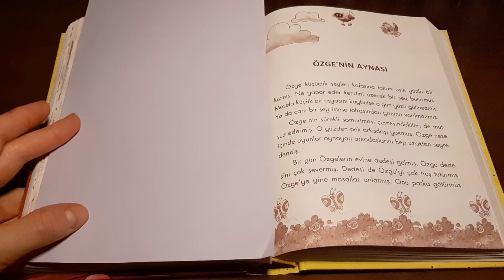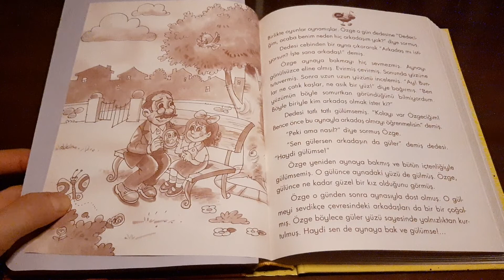"Özge'nin Aynası" 🙍🏻‍♀️💁🏻‍♀️ Masalı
Kocaman sevgiler canlarımm🎀🥰